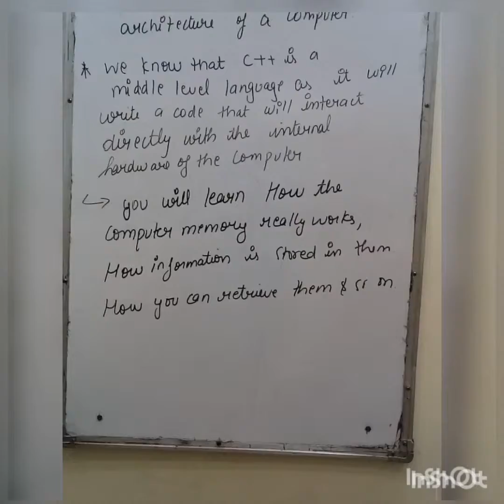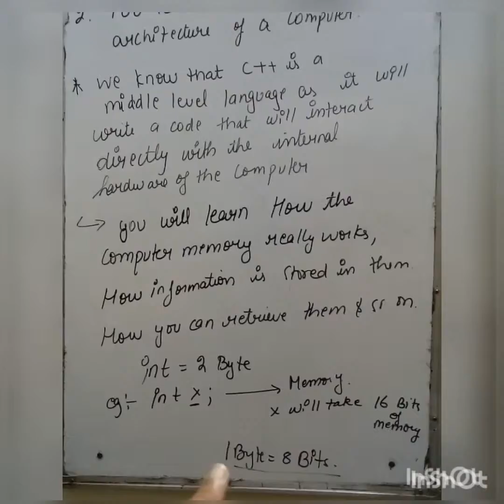What is c ++ ? / why we need to study c++ / benifits of c++/why c++ is called a middle language?